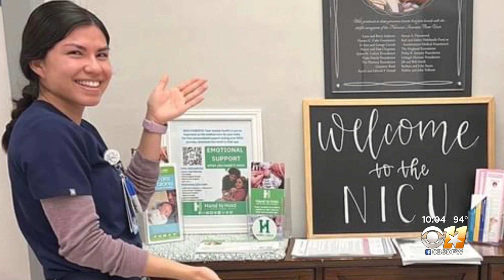"We're just really glad she's home:" Questions remain after missing Dallas nurse found safe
Police say Roxane Reza returned home Saturday morning, but they aren't sharing much more than that.